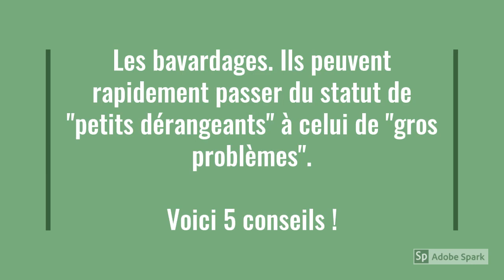Bavardages en classe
Metodički priručnik iz francuskog jezika za gimnazije - 70h